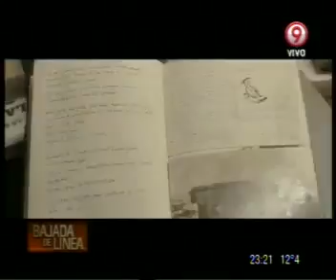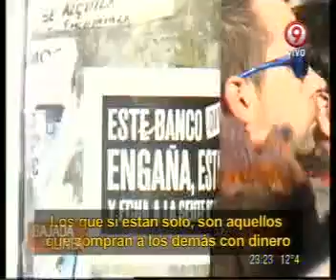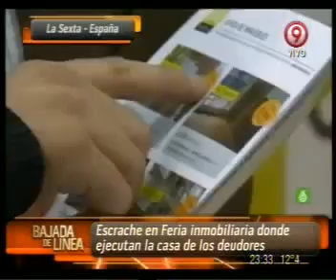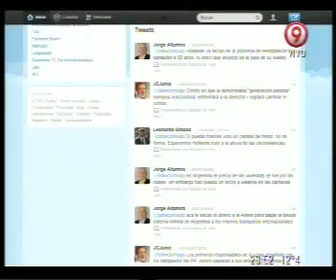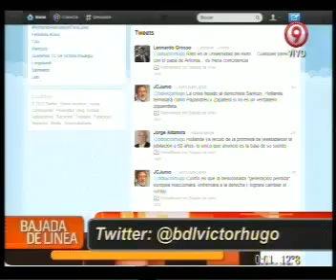Bajada de Línea nº 89 España, banqueros y desalojos